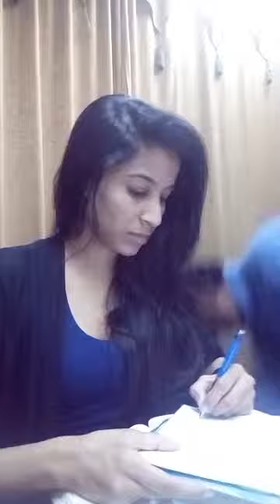SOLOMON'S TEMPLE, 12 OXEN (A DEEPER LOOK)